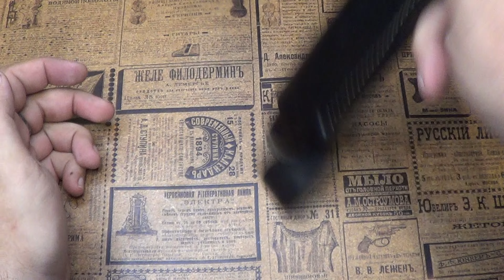Обзор ножа Модель 084 от кузнеца-оружейника Пампуха И. Ю.